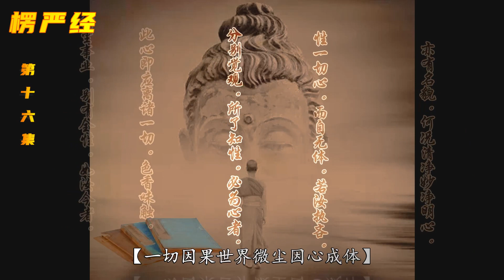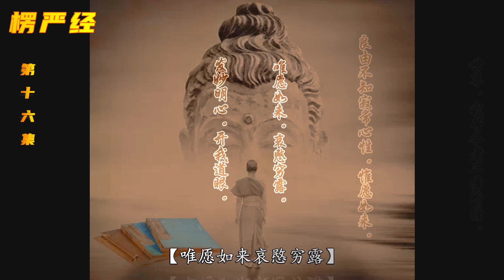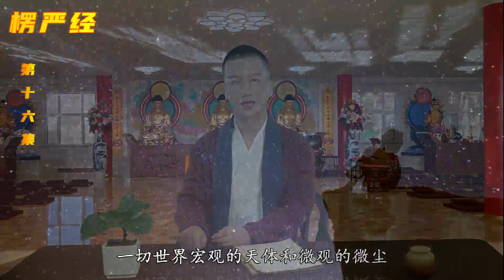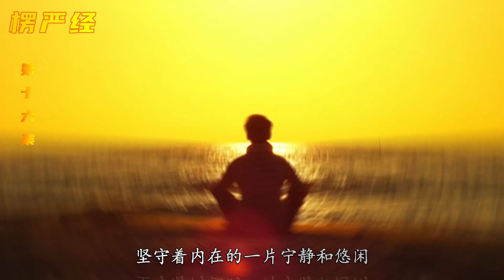妙解楞严第16集：若离前尘，即是你心